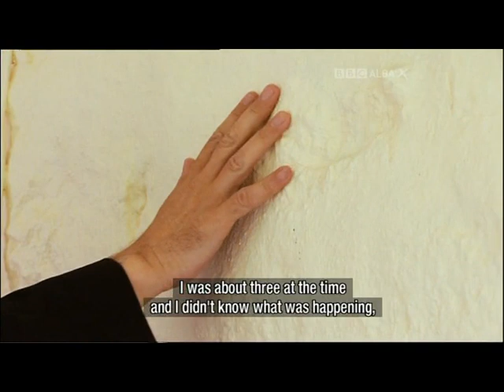RUNRIG - DONNIE MUNRO GOES BACK TO HIS GRANNYS HOME IN PORTREE.- FAMILY TREE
Donnie Munro, Runrig's original lead singer returns to his Grandmothers former Croft on the Isle of Skye to reflect on his early life there. The songs are Precious Years and I'll Keep Coming Home.